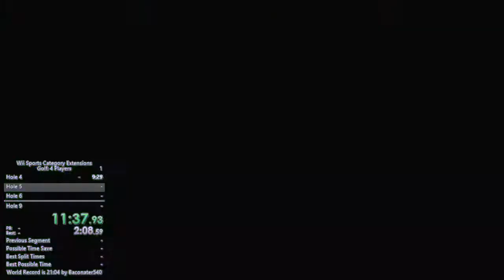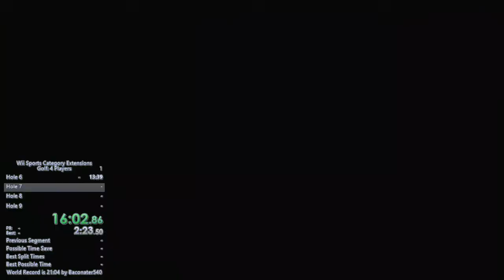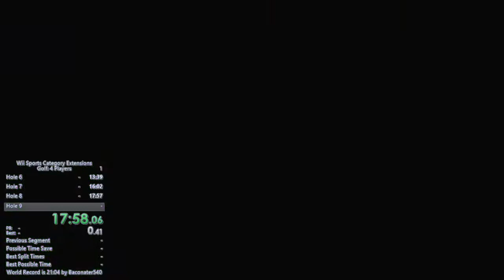[FWR] Wii Sports Category Extensions 4 Player 9 hole in 20:36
This was during a race which was commentated by NintendoLper and opponents MrJimmySteel25 and Bunjel